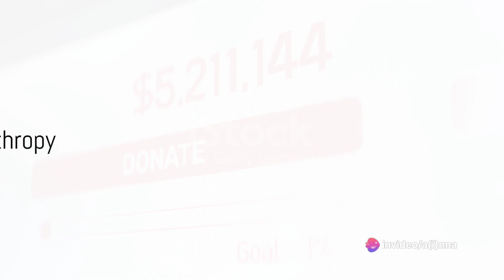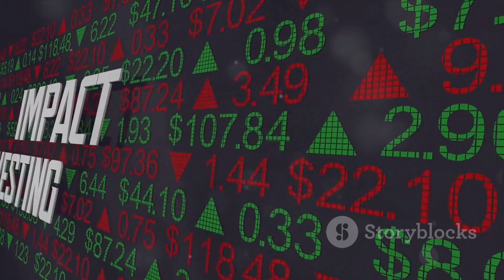All about youtuber Jimmy Donaldson: "A Heart of Generosity: Inspiring Acts of Kindness"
Jimmy Donaldson, known by his online alias MrBeast, is an American YouTuber, philanthropist, and entrepreneur. Born on May 7, 1998, he gained widespread recognition for his extravagant philanthropic efforts showcased in his YouTube videos.

MrBeast is renowned for conducting various attention-grabbing challenges, often involving substantial monetary giveaways to individuals or charities. His content frequently features acts of extreme generosity, such as tipping large amounts to waitstaff or donating significant sums to people in need.

One of his notable initiatives is the TeamTrees campaign, where he collaborated with other creators to plant millions of trees worldwide, emphasizing environmental conservation. Additionally, MrBeast has been involved in establishing temporary shelters for the homeless, bringing attention to the issue of homelessness.

Beyond his online presence, MrBeast has ventured into entrepreneurship and continues to influence the YouTube community. His charismatic persona, coupled with his commitment to philanthropy, has made him a prominent and respected figure in the digital space.

Jimmy Donaldson, or MrBeast, is known for many philanthropic actions and gestures of generosity that have caught the attention and inspired many people.  Some of the coolest things he has done include:

2. ** Charitable projects: ** he Organized and supported large-scale charitable projects, such as the TeamTrees campaign, which led to the planting of millions of trees around the world.

3. ** Running homeless shelters: ** he Opened temporary homeless shelters and lived in them for short periods to raise awareness of the importance of addressing housing insecurity.

4. ** Solidarity Challenges: ** He has created videos involving extravagant or endurance challenges, where the winnings go to charities or are donated to people in need.

5. ** Supporter of scientific research: ** he He has funded scientific and technological research projects, also demonstrating a commitment to innovation and progress.

These actions have helped build MrBeast's reputation as a figure who uses his online platform to do good and inspire positivity.